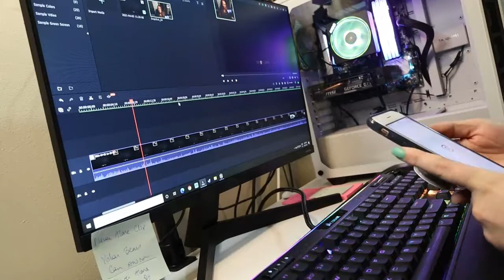Weekend Vlog: long stream & a messy room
I'm still adjusting to my new schedule after adding in streaming, but also trying to keep everything else kinda in order.

Equipment:
Camera: Canon EOS M50
Mic: Rode Wireless Go
Tripod: Manfrotto MTPIXI-B PIXI Mini Tripod
Editing Software: Filmora